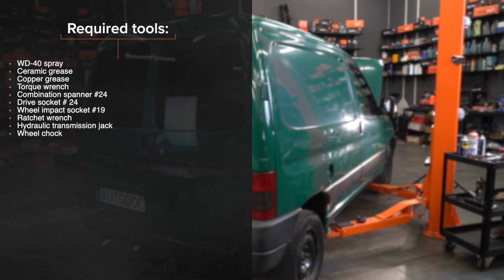Πώς αντικαθιστούμε πίσω αμορτισέρ σε CITROËN BERLINGO M [ΟΔΗΓΊΕΣ AUTODOC]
Πώς αντικαθιστούμε πίσω αμορτισέρ σε CITROËN BERLINGO 1 (M49) 1.9 Van 1996–2003 [ΟΔΗΓΊΕΣ AUTODOC]

Το αμορτισέρ στα αυτοκίνητα PEUGEOT Partner I Kastenwagen (Baujahr 04.1996–12.2015), θα πρέπει να αντικαθίσταται κανονικά, με μια συγκεκριμένη διαδικασία. Παρ’ όλα αυτά, ενδέχεται να υπάρξουν ελάχιστες διαφοροποιήσεις, λόγω συγκεκριμένων χαρακτηριστικών του σχεδιασμού του οχήματος.

⚡ Όλα τα βίντεο και PDF οδηγιών για την αντικαταστάση ανταλλακτικών για CITROËN BERLINGO M: κατέβασέ τα και δες τα στο AUTODOC CLUB

00:00 — CITROËN BERLINGO M - οπίσθια αμορτισέρ: οδηγίες αντικατάστασης βήμα προς βήμα
00:12 — Ανυψώστε το αυτοκίνητο
00:31 — Καθαρίστε τα στοιχεία στερέωσης του αμορτισέρ
01:28 — Αφαιρέστε το αμορτισέρ
02:06 — Τοποθετήστε το αμορτισέρ στο θόλο του τροχού και σφίξτε το
03:14 — Καθαρίστε το σημείο τοποθέτησης της ζάντας του τροχού
03:28 — Χαμηλώστε το αυτοκίνητο και χρησιμοποιήστε σταυρό, προκειμένου να σφίξτε τα μπουλόνια των τροχών